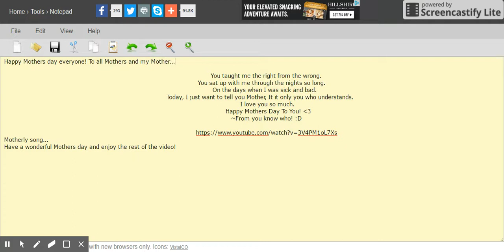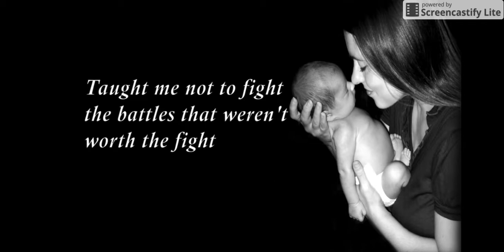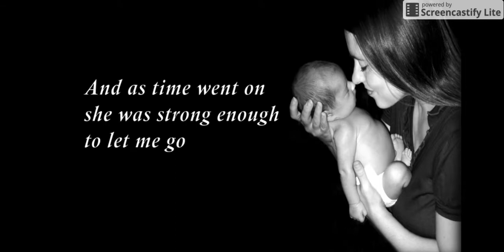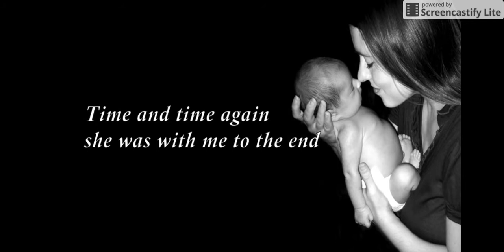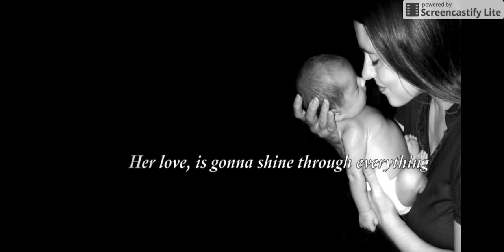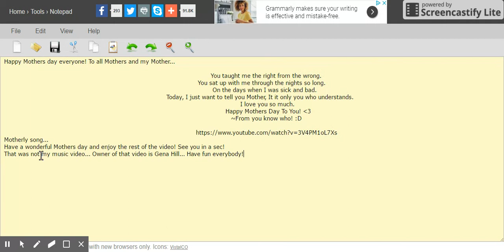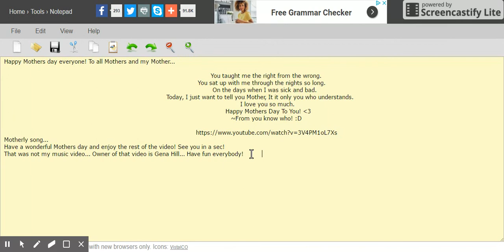Mothers day song!